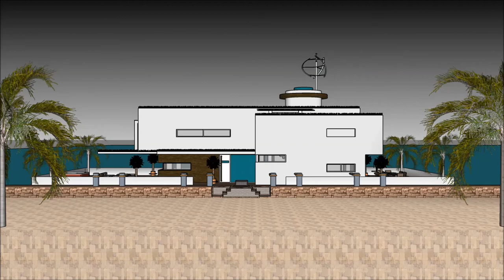Pluta kuća kućica na splavu vila luksoze SketchUp arhitektura i urbanizam arhitekt urbanist najveca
The floating house villa houseboatzania launching an innovative high-end luxury yacht floating house villa mansion home design potentially as a display of exhibition of Pluta kuća kućica na splavu vila luksoze  SketchUp arhitektura i urbanizam arhitekt urbanist najveca.

The collection of the Floating house villa houseboatzania concept of Pluta kuća kućica na splavu vila luksoze  SketchUp arhitektura i urbanizam arhitekt urbanist najveca consists of high luxury and architectural art pieces in minimalism combined with living on the waterfront of the harbour.

The floating house villa mansion yacht design has the basis to sustain living with high standards and contemporary structural Pluta kuća kućica na splavu vila luksoze  SketchUp arhitektura i urbanizam arhitekt urbanist najveca with numerous of prospects for excessive living and
celebrating the desire of life worldwide: